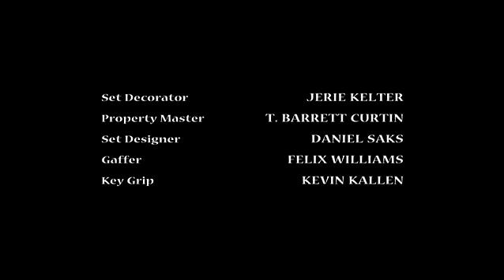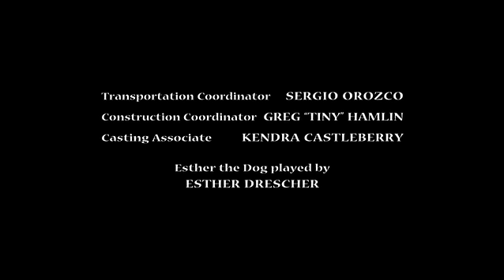Living with Fran (2005-2006) S02E09 The Whole Clan with Fran